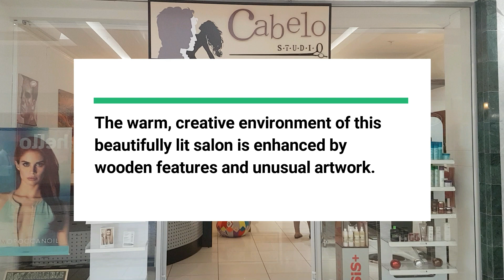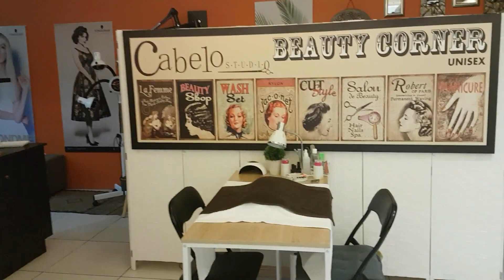Salon Décor Tour: Cabelo Studio, Nelspruit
You’ll love the beautiful incorporation of wood into this décor, the original art on the walls, and the clever beauty cubicle, separated off from the hair salon with an artistic screen. So much to love in this creative and funky space.

Cabelo Studio Riverside Mall, Nelspruit